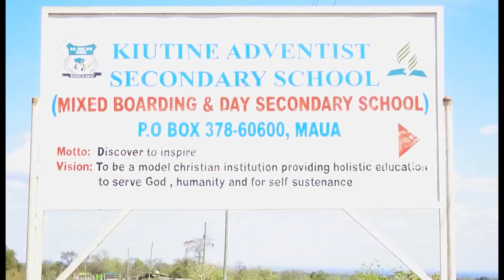Ni kweli Ainuliwe Bwana by Kiutine Adventist Secondary.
The song describes the praises how far the Lord has brought the school of Kiutine Adventist.

Video upgrade/ upsacle by:
Artics studios -Nairobi.